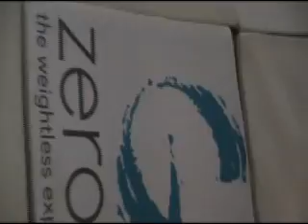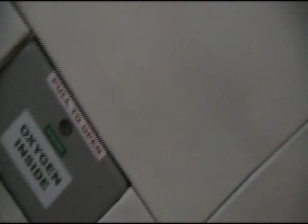Chronicle reporter Brad Dicken in zero gravity